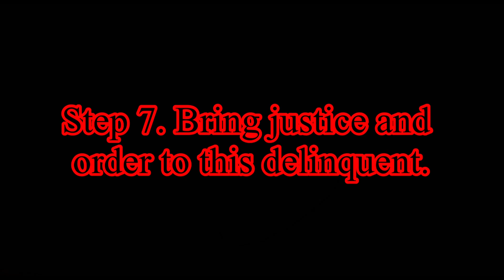Trollge: “The Prey-ing Mantis” Incident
I do not own the sound effects, background images, or music! You can find them here:

Trollface Rage Comics Trollge Oil Backrooms
Poolrooms Shitpost
Cosmos "O I L"  "How
to" "Lovecraftian horror" Lovecraft
Eldritch Horror "Eldritch Being" Tentacles Cthulu
Yog'Sothot Tentacles  Titan "Devourer of Worlds" Flesh
Devour "Attack
on Titan" Subnautica Leviathan Paint "Painter"
Picasso Mr. Derp The Thing Gmod "Garry's Mod"
"Gmod Trollge" "The Thing" Trollge Troll
Incident Incidents Tutorial "Troll Tutorial" "troll
tutorial" "Trollge Incidents" nutshell "trollge in a
nutshell" "it's just a burning memory" "you must eat"
shmooify God "SCP 096" "SCP 173" "SCP" Derp
"man on the roof" Gblub "Caretaker - Everywhere at
the end of time" "Sad trollge" Sad Horror Animation
"Trollge Animation" "We live in a society" SCP
"Secure Contain Protect" "Problem?" Le Troll "Le
Trollge" creepypasta "reddit nosleep" reddit
"Uncanny Trollge" Uncanny Canny Masterpiece
"Masterpiece Creepypasta" “void meme”1